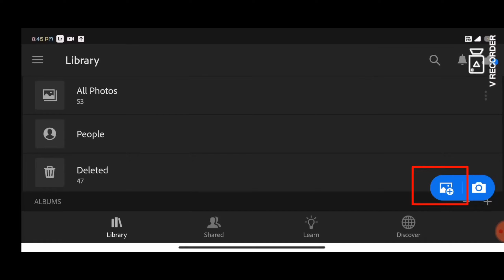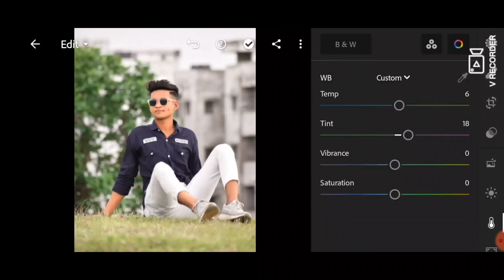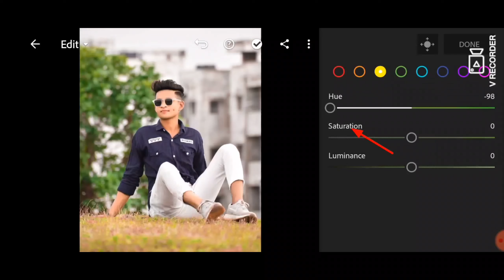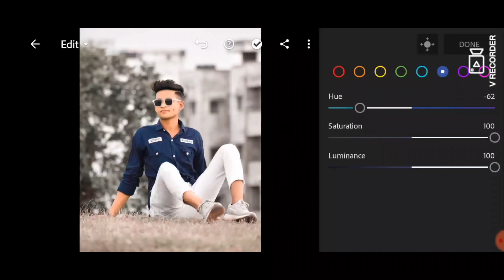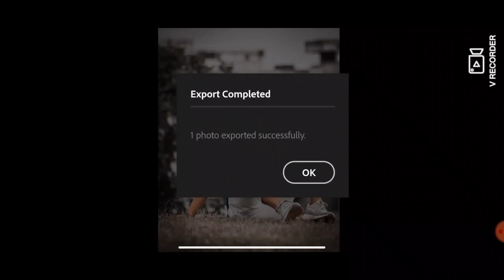lightroom blue and brown. tone photo editing!! blue and brown tone//pasha editz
Pasha editz

👇 LIGHTROOM editing//blue and brown editing!! Lightroom editing *:pasha editz

 1*lightroom photo editing
2*creative photo editing
 3*blue and brown photo editing
4*lightroom creative editing
5*lightroom concept
 6*new photo editing
 7*instagram viral editing
 8* blue and brown tone
9*pasha editz new video
 10*lightroom editing

Song

Inspiration

Artist

bdProductions

HAAWK for a 3rd Party (on behalf of bdProductions); HAAWK Publishing, and 7 music rights societies

SHOW LESS

AllPicsartPhotographsRelatedRecently uploadedWatched